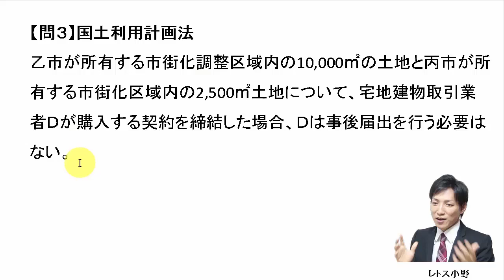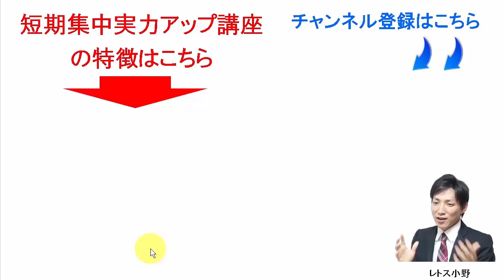【宅建過去問】6月1日の３問【レトス小野】宅建過去問解説